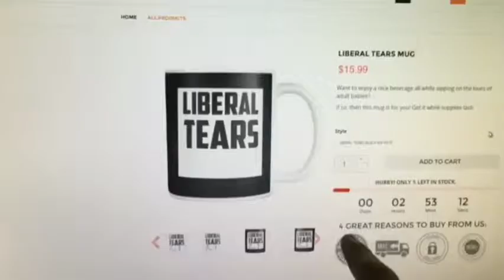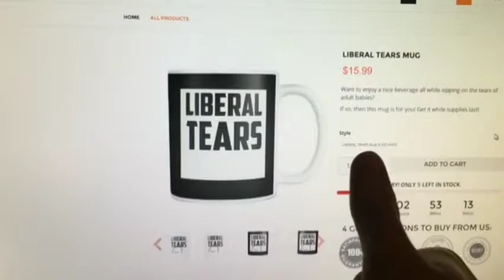Ben Shapiro | Why Millennials Are Complete Failures | The Best Top 10